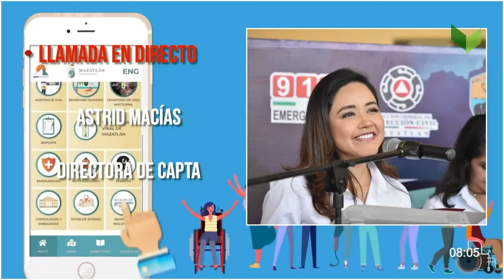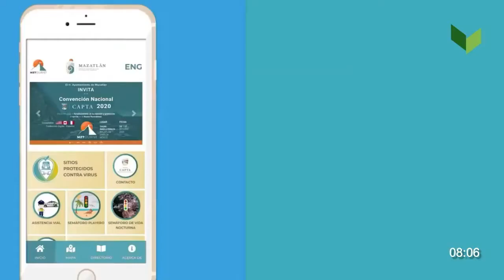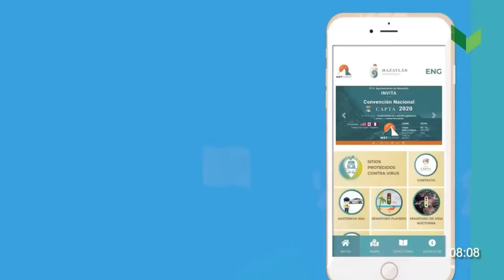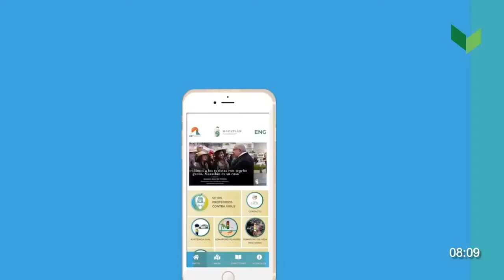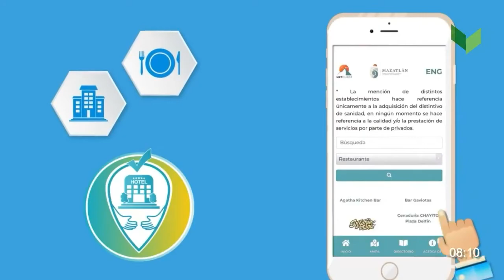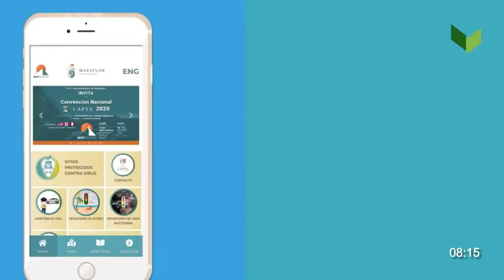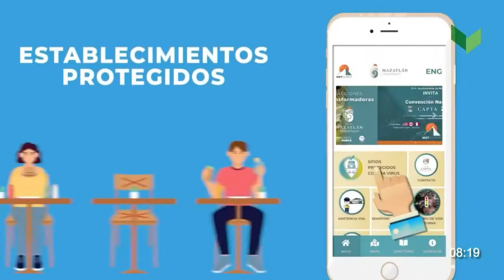Entrevista con Astrid Macías, directora de CAPTA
Conoce todo lo que comentan las personalidades que nos visitan en Viva la noticia sintonizando nuestra emisión Matutina completa